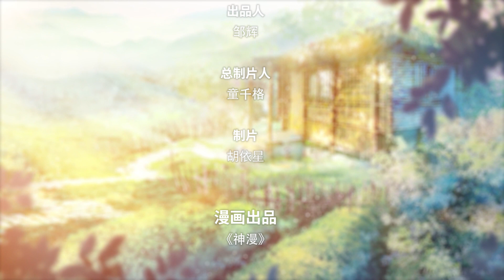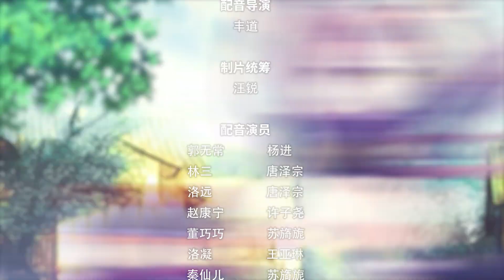【极品家丁】第35话 林三萧玉若共游西湖 丨第二季第九集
✨第35集内容简介：
萧玉若替林三出头，两人顺利来到杭州城。林三怀疑见到了魏大叔，魏大叔此时正对一神秘人报告林三到来的消息。林三贴心劝导萧玉若休息，第二天两人来到苏堤外的集市，度过一段开心的时光。

极品家丁 第二季：
一个现代世界的销售经理，因为一次意外，回到了大华朝所在的年代，成为萧家大宅里一名光荣的家丁。与亲人时空相隔的林晚荣，决意忘掉悲伤，开始自己辉煌的异时空之旅。权力巅峰，财团首富，如花美眷，且看小小家丁如何玩转官场、商场和情场……